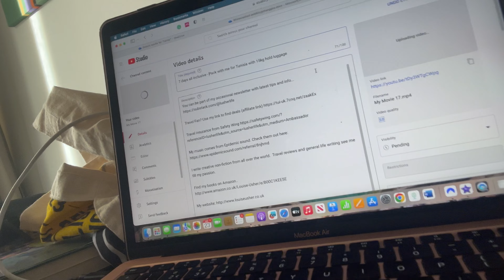Royal Kenz stopover - A Tunisia Vlog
In this video I take you with me as I navigate vlogging in Tunisia as i was on a work trip there.

Funny how chatting to the camera again feels so different.

You can be part of my occasional newsletter with latest tips and info...